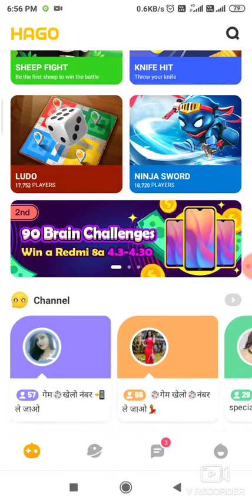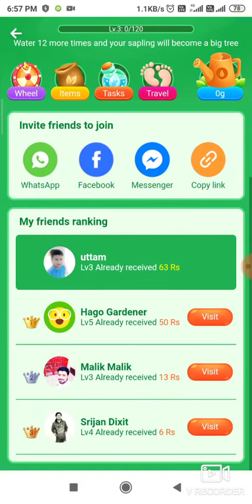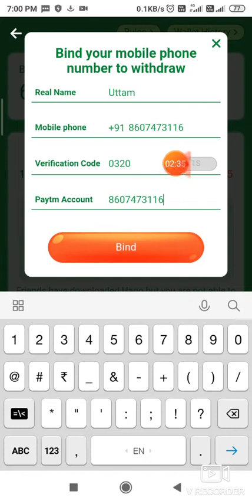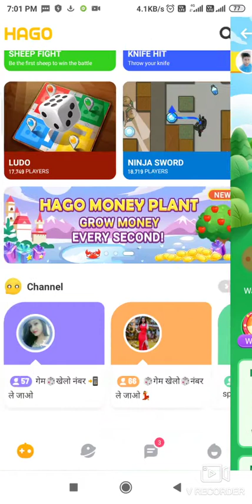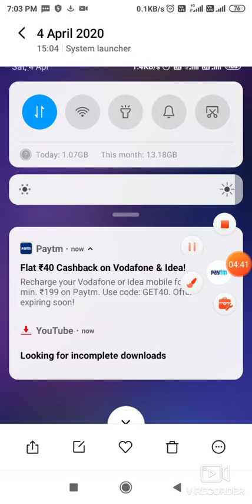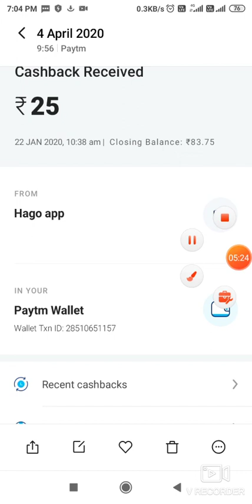Just Sign_up ₹50 || Per Refer ₹25 || Paytm New Promo Code Today All User ₹40 Cashback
Refer code=20V2KGU

visit again.

# Hago_cash_tree
hago_new-loot